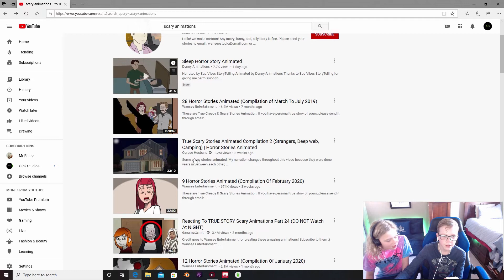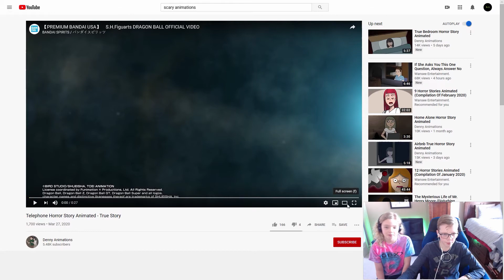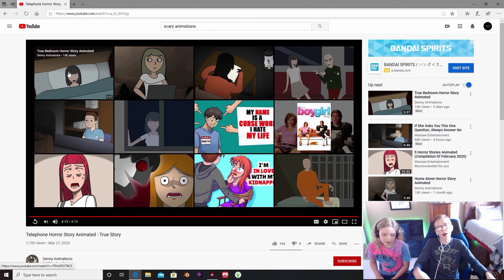Reacting To Scary Animations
Pretty scary stuff.